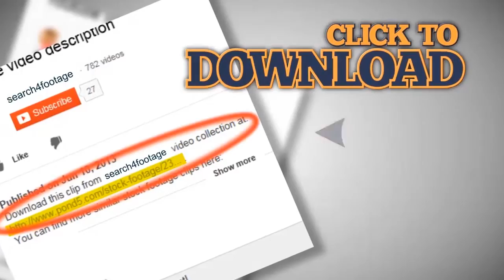Clouds World . Stock Footage